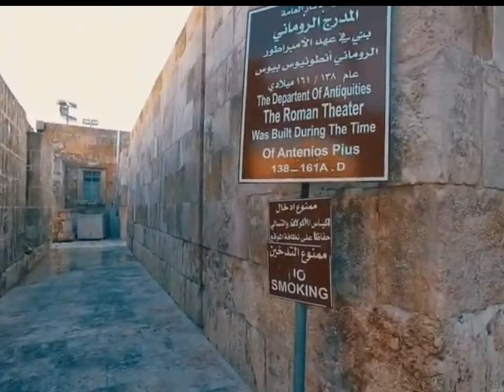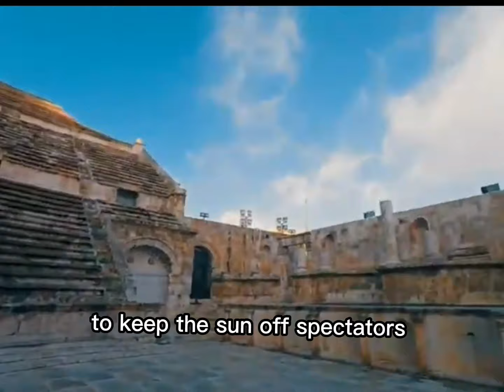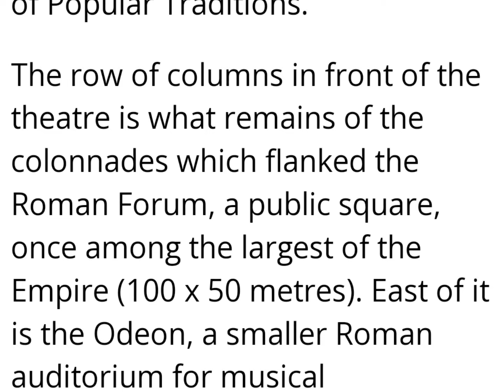ROMAN THEATRE,, HISTORICAL LANDMARK IN AMMAN JORDAN/// part #2